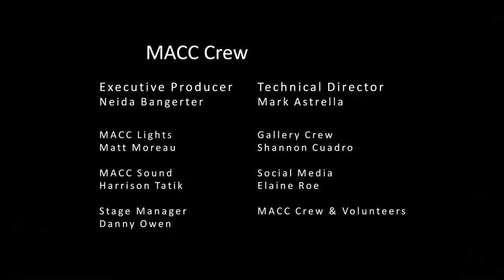ArT=Mixx SUPERNOVA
ArT=Mixx SUPERNOVA June 9, 2018 at Maui Arts & Cultural Center/Schaefer International Gallery.
The supernova event on June 9 was out of this world! Thanks to all who worked so hard to make it happen, and to everyone who attended!

Video filmed and edited by Reece Pottorff
2nd camera: Zeb Films Hawaii
3rd camera: Tree Marino